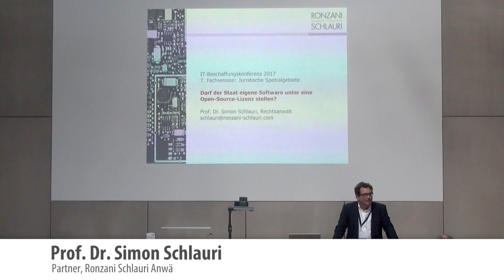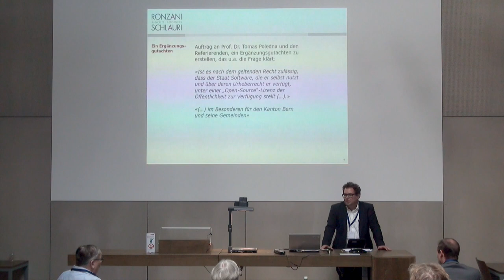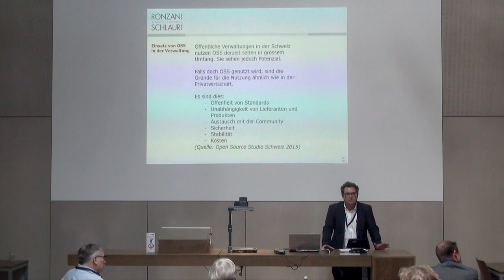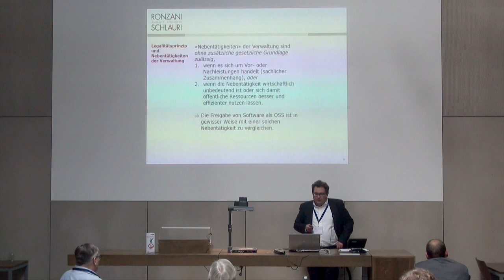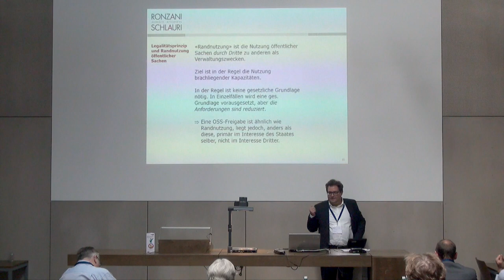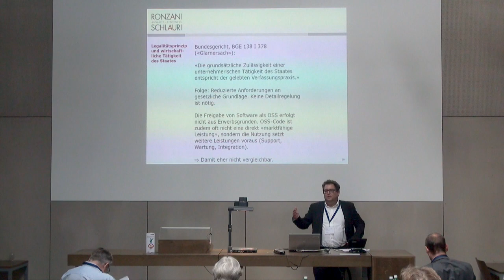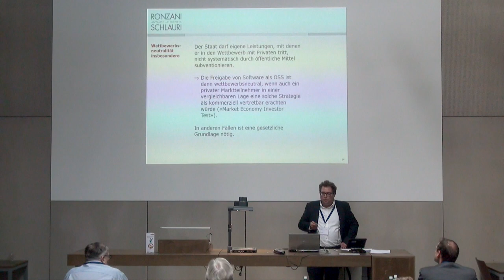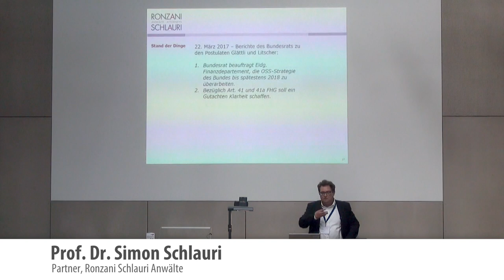Prof. Dr. Simon Schlauri - Darf der Staat eigene Software unter eine Open-Source-Lizenz stellen?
IT-Beschaffungskonferenz 2017

Darf der Staat eigene Software unter eine Open-Source-Lizenz stellen?

Prof. Dr. Simon Schlauri, Ronzani Schlauri Anwälte

Seit einiger Zeit wird in der Schweiz die Diskussion geführt, ob Bund und Kantone eigene Software unter eine Open-Source-Lizenz stellen dürfen. Fälle, in denen sich eine Freigabe von Software als OSS rechtfertigt, gibt es regelmässig. So erwartete man beispielsweise bei der Bundesgerichtssoftware "OpenJustitia", dass sich eine Community weiterer Gemeinwesen bilden würde, mit denen man die Software gemeinsam betreuen könnte. Kritiker machen geltend, dass das kostenlose Zurverfügungstellen von Software durch den Staat u.a. die Wettbewerbsneutralität staatlichen Handelns und die Wirtschaftsfreiheit verletze und privaten Softwareanbietern das Leben unnötig erschwere. Der Beitrag präsentiert die Ergebnisse eines juristischen Gutachtens, das der Referent zusammen mit Prof. Dr. Tomas Poledna und MLaw Samuel Schweizer verfasst hat, und gemäss dem die Bereitstellung von Software als OSS unter bestimmten Bedingungen erlaubt ist. Er legt die Gründe dar, die zu diesem Ergebnis geführt haben und zeigt die Voraussetzungen für eine Freigabe von Open Source Software durch den Staat auf.